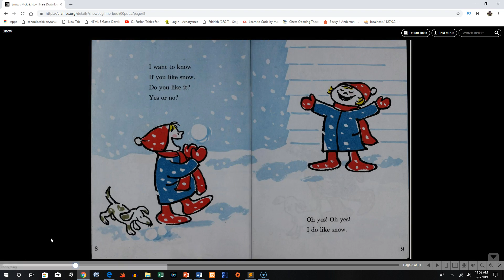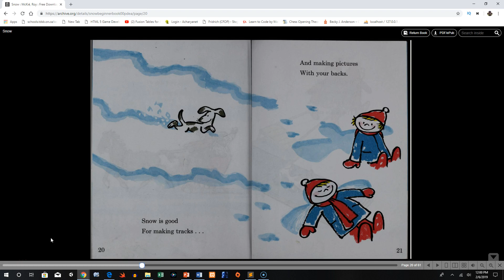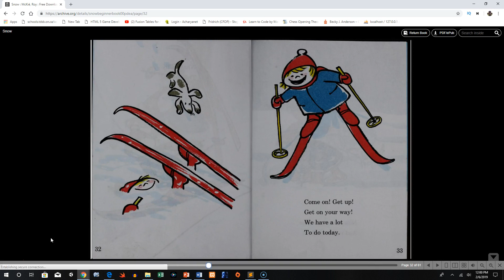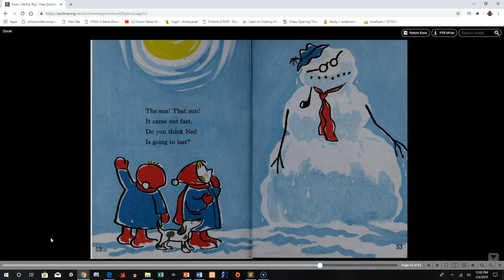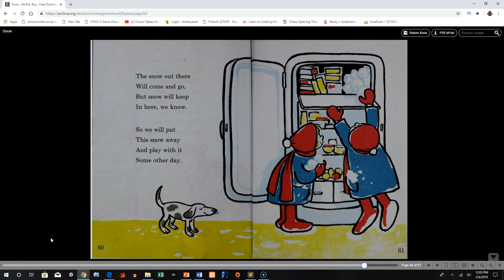Snow by Roy Mckie